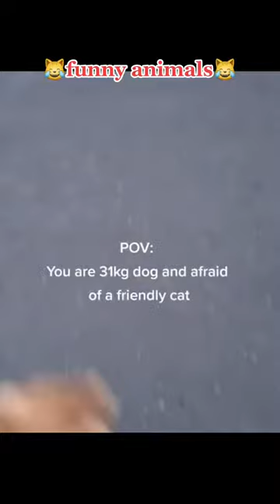funnyanimals lustigetiere fyp fürdich